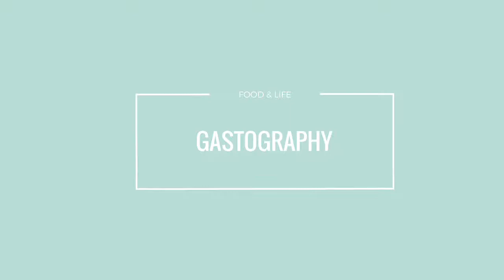Weekly Update | A Walking Update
Oops - sorry, guys - remembered to film; forgot to update yesterday.